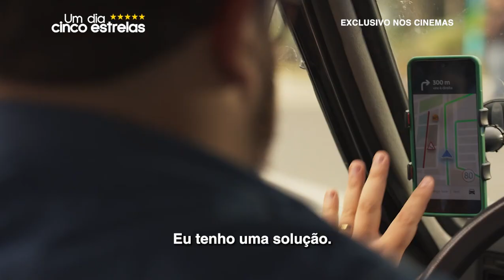Um Dia Cinco Estrelas | Trailer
*AVISO: _Este conteúdo tem apenas caráter de divulgação, a Ponto TV não é detentora da marca, e nem sempre a produtora do material aqui presente._*

Somos uma empresa de mídia indoor, fundada em 2013, que conta com TV's instaladas em locais de grande concentração de pessoas, em Curitiba e Região Metropolitana.